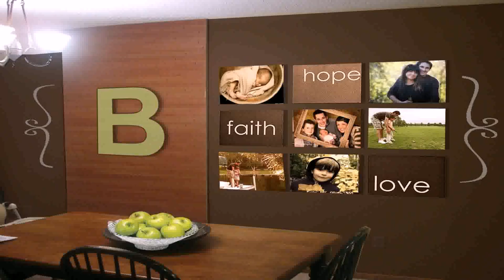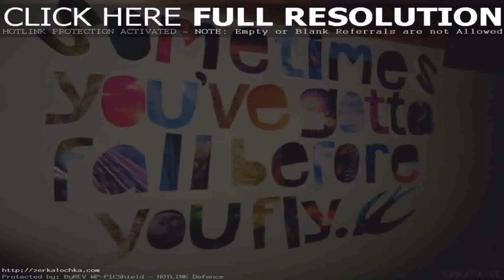Buy Car NY 5% DP